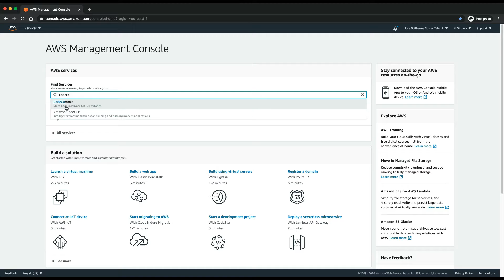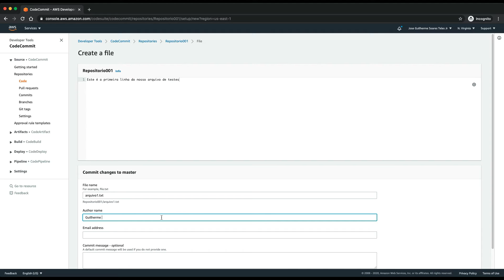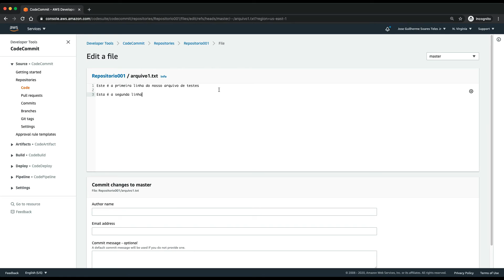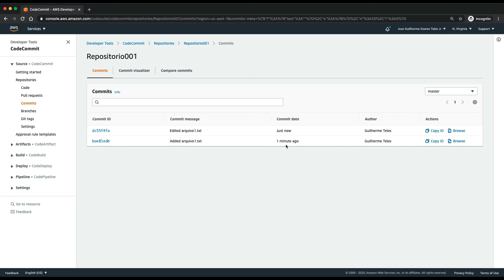Laboratorio de CodeCommit